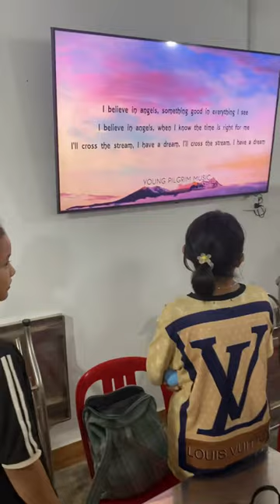ABBA. Learning English with music. December 2022